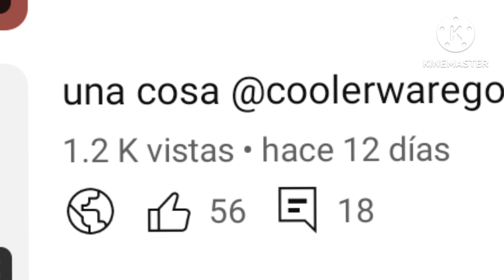muchas gracias a todos chicos 🥹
gracias especialmente a Mr godzilla doomeador godzidark lines y ink!!!